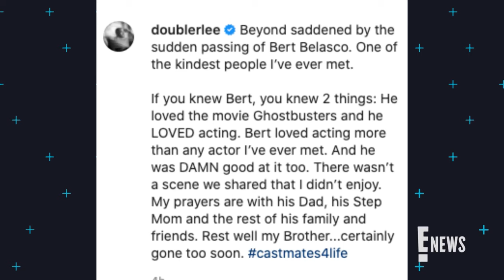"Let's Stay Together" Star Bert Belasco Dead at 38 | E! News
The actor's costars take to social media to remember and honor him. Take a look.